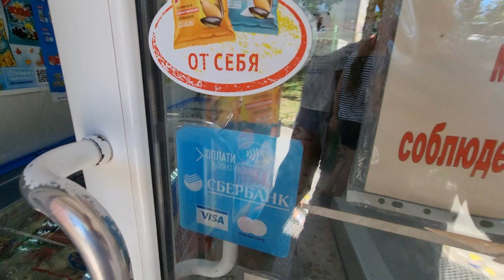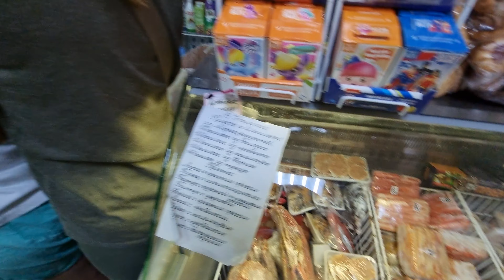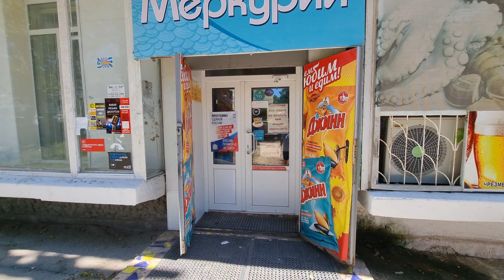Сколько стоят морепродукты в Приморье, сравни цены на рыбу в 2021г у нас и у себя.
актуальные цены на морепродукты в Приморье 2021 год, рыба, копчения, кальмар, камбала, горбуша, нерка, креветками, краб